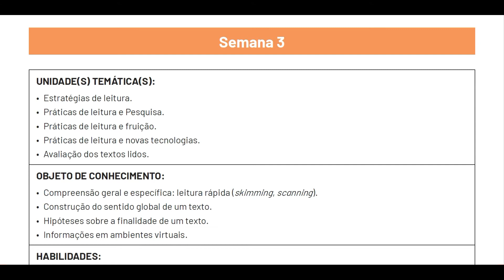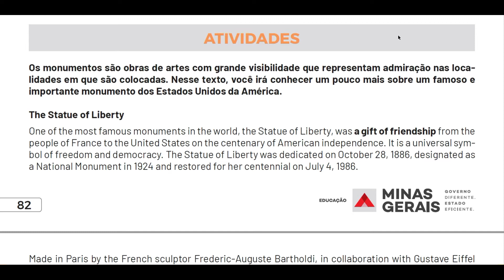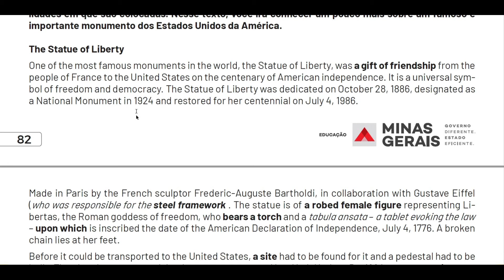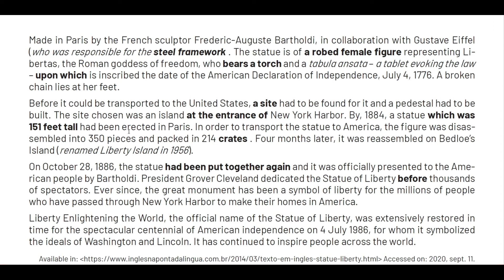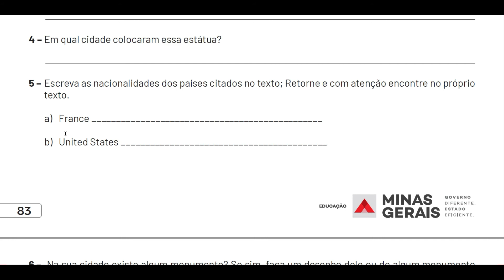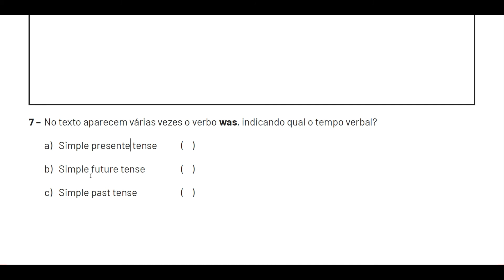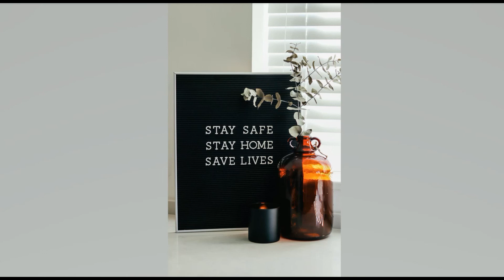7º Ano - Week 3 - English - PET 6